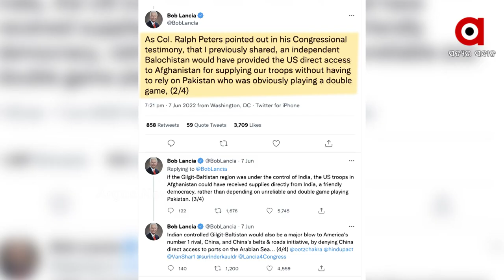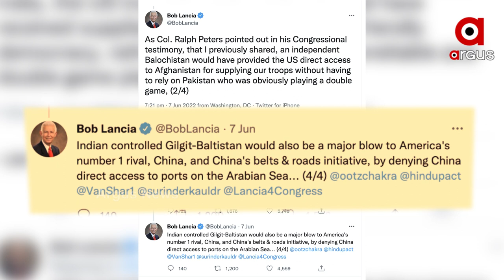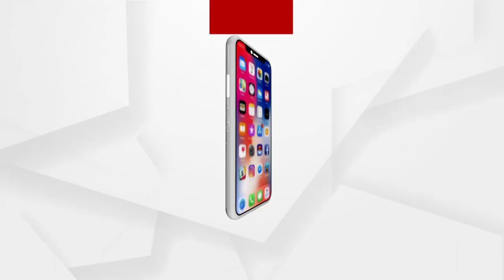ଆମେରିକୀୟ ନେତା ତଥା ପୂର୍ବତନ ନୌସେନା ଅଧିକାରୀଙ୍କ ବଡ ବକ୍ତବ୍ୟ !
ଆମେରିକୀୟ ରାଜନୈତିକ ତଥା ଆମେରିକାର ପୂର୍ବତନ ନୌସେନା ଅଧିକାରୀ  ରବର୍ଟ ବବ୍ ଲନସିଆ ଦେଇଥିବା ବକ୍ତବ୍ୟ ସାରା ବିଶ୍ବରେ ଚର୍ଚାରେ ବିଷୟ ପାଲଟିଛି । ବଲୁଚିସ୍ତାନ ଯଦି ସ୍ବାଧୀନ ଥାନ୍ତା ତେବେ ଆମେରିକା ଆଫଗାନିସ୍ତାନରୁ ଲଜ୍ଜାଜନକ ଭାବେ ପଳାୟନ କରିବାକୁ ପଡି ନ ଥାନ୍ତା